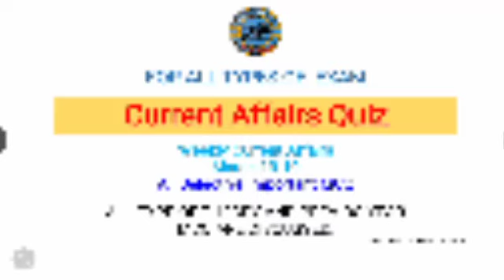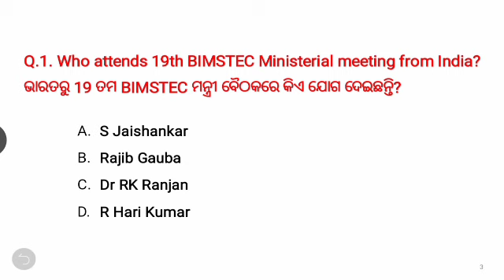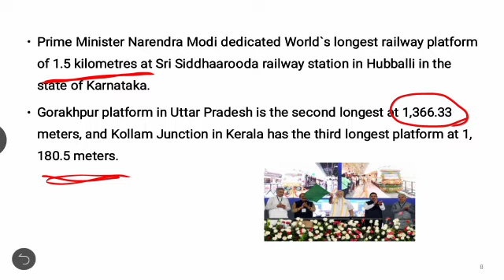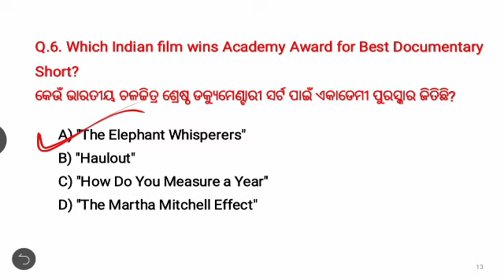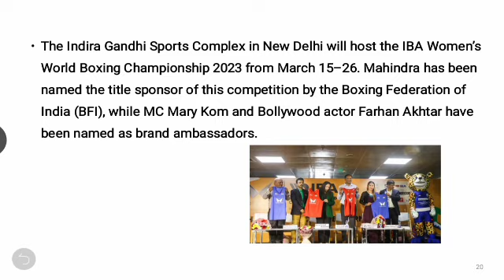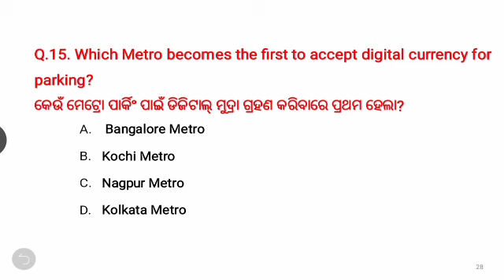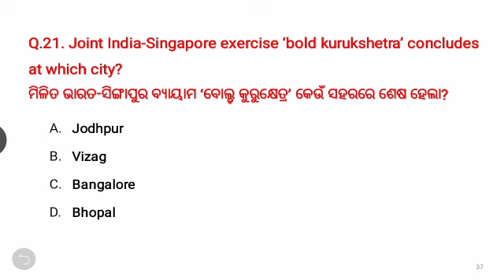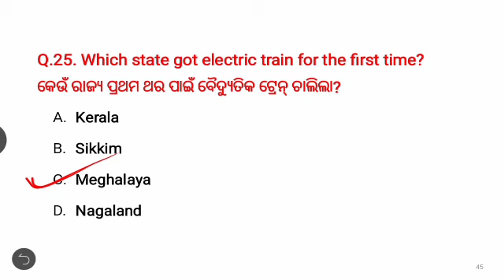Weekly Current Affairs 13 - 19 March || All Exam Current Affairs || Info Odisha Official